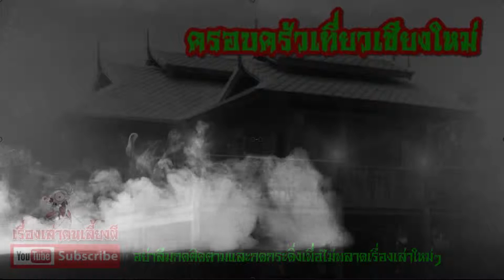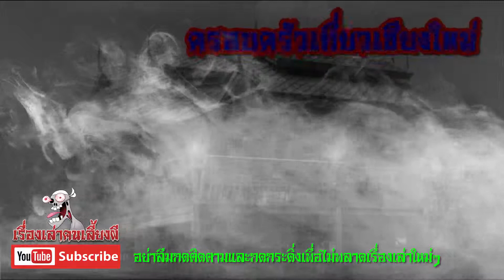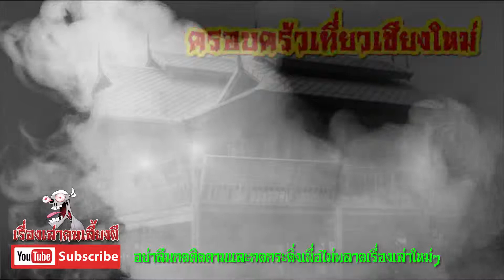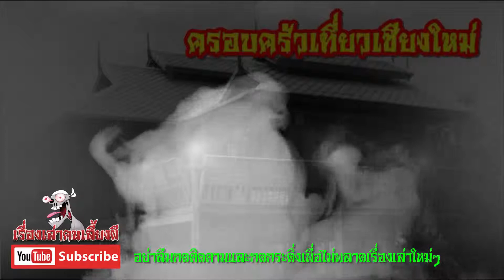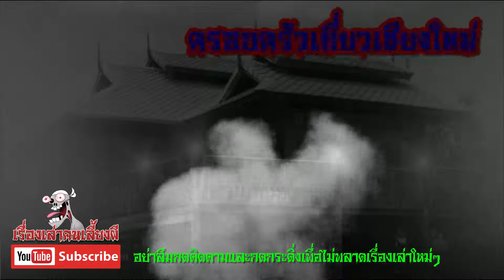ครอบครัวเที่ยวเชียงใหม่ l เรื่องเล่าคนเลี้ยงผี EP.272